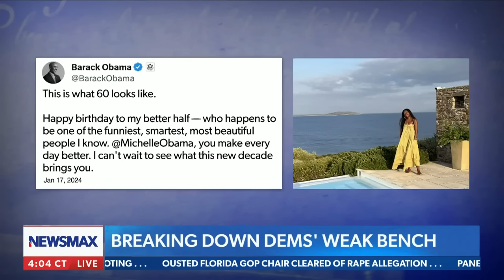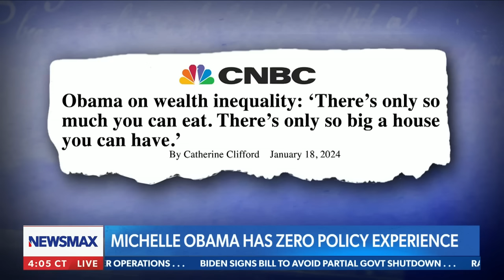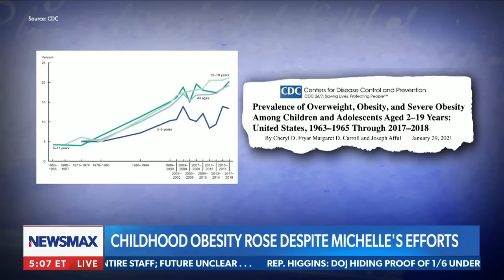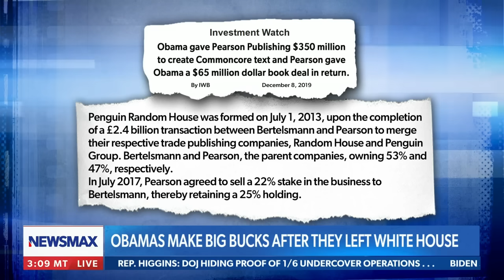Carl Higbie: Michelle Obama has catchphrases, not policies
On Friday's episode of "Carl Higbie FRONTLINE" Carl explains why President Joe Biden isn't the best Presidential candidate for the Democrats in 2024, talks about the idea of Michelle Obama throwing her hat in the ring for President, wants answers for the Obamas' wealth after leaving office, and more on NEWSMAX.